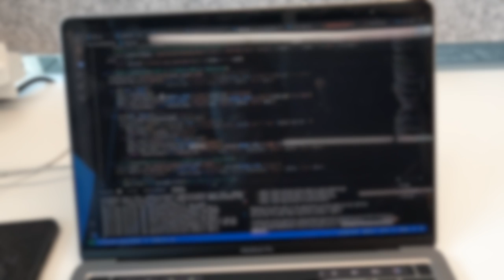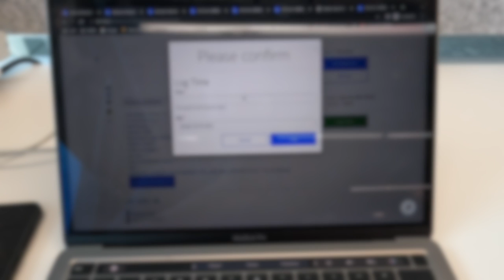Meet Brandon | A Day in the Life of a Nokia Canada Intern | Intern Made Vlog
Meet Brandon, a summer intern here at Nokia Canada. Check out a day in the life during his internship, filmed and edited by Brandon.

If you want to find out more about TeamNokia internships across the glove, check out our open positions